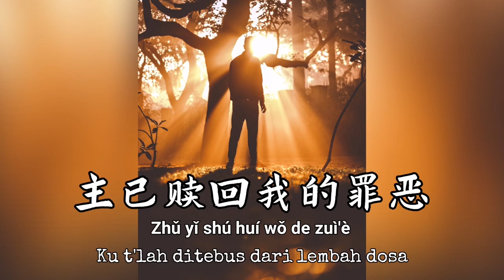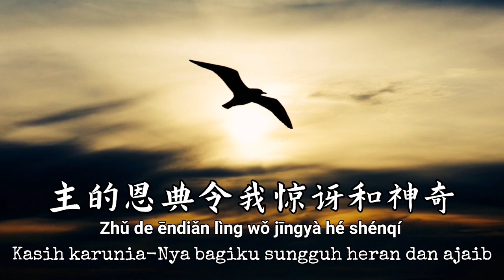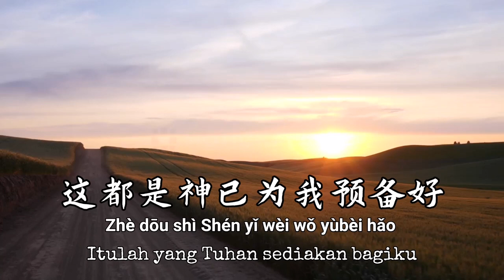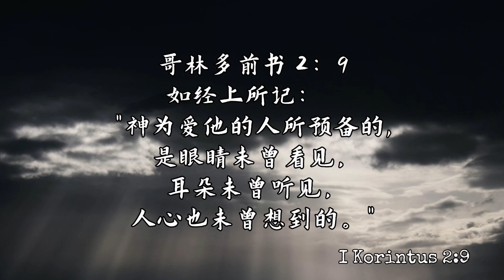Kasih Karunia Tuhan (神的恩典)